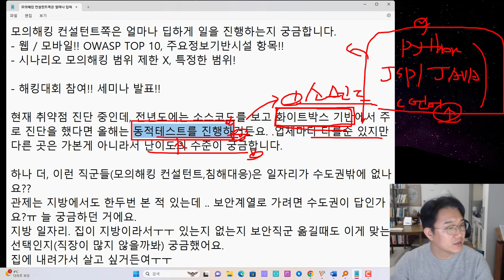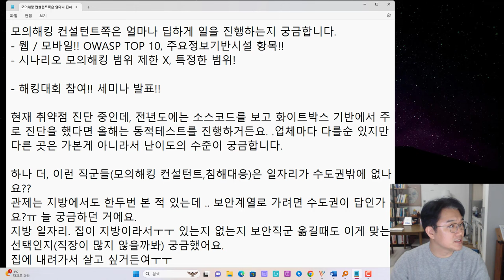모의해킹QA - 모의해킹 컨설턴트 업무의 수준? 일자리는 수도권에만??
보안프로젝트 ) 에서 제공하는 IT 강의입니다. 이번 강의 주제는 "모의해킹QA - 모의해킹 컨설턴트 업무의 수준? 일자리는 수도권에만??" 입니다.